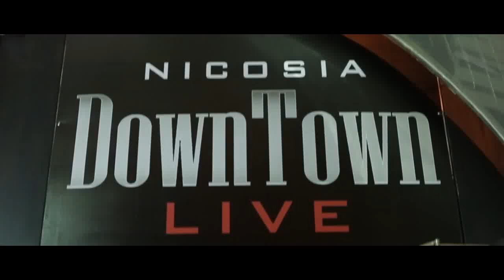Cover струнный квартет на кипрском концерте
Струнный квартет на свадьбу от Ellyvia Events